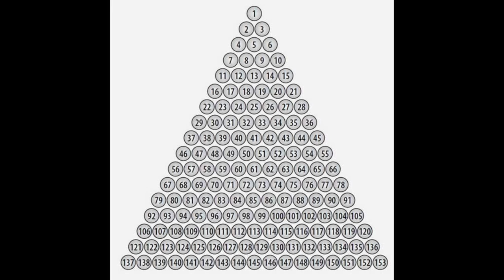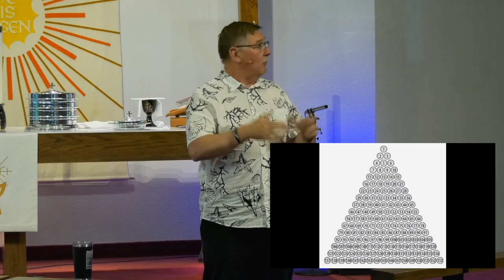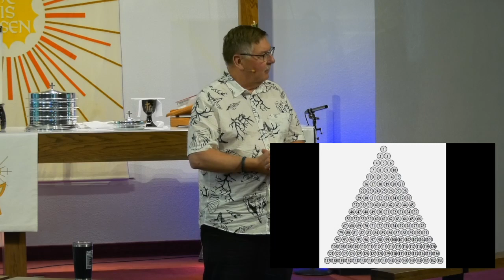Who Saw That Coming?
May 15, 2022 * David A Grindberg